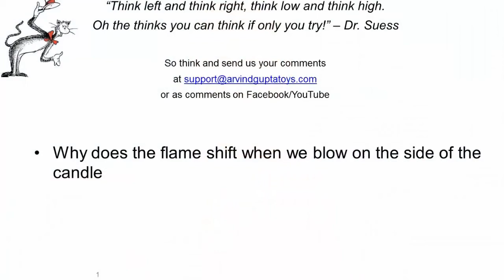Far off Flame | Bengali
Summers in India brings its own miseries - power cuts. So, during night time you might have to light a candle.  What really burns in a candle? Is it the cotton wick, the wax or the gaseous vapors of wax that burns?
We will understand this better with the activity of the jumping flame. You will need a match box and a few candles. PERFORM THIS EXPERIMENT UNDER ADULT SUPERVISON. When you light a candle for the first time you have to take the burning matchstick very close to the candle wick. Next time the candle will light up even when the burning matchstick is a little away. The extinguished matchstick will be exuding some white smoke which will soon catch fire and light up. The white smoke is actually paraffin vapor full of hydrocarbons and it catches fire quickly.
In this experiment keep two candles touching each other. Light both candles and then extinguish one. The moment the smoke from the extinguished candle touches the fire of the other candle it will light up. And this will lead to a very fascinating jumping flame. It means that what burns in a candle is the wax vapor. And as soon as this vapor, which you see as smoke, touches the burning candle it lights up. So in this game it’s very hard to blow out candles because they light up automatically. So have fun playing with the jumping flame.
Hope you enjoyed playing with the jumping flame. What will happen if we blow in the wrong direction and miss our action?  In such a case you might see the flame shifting. Why is the flame shifting?